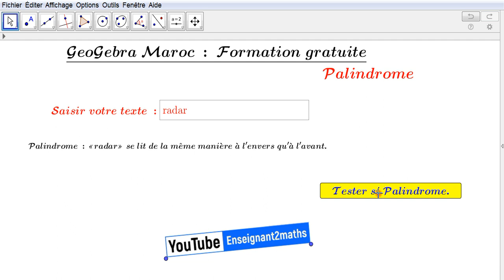Les palindromes : Applet interactive pour tester si un mot est Palindrome ou non.